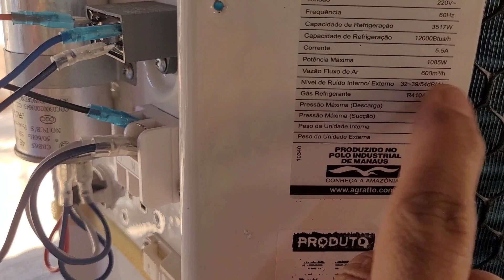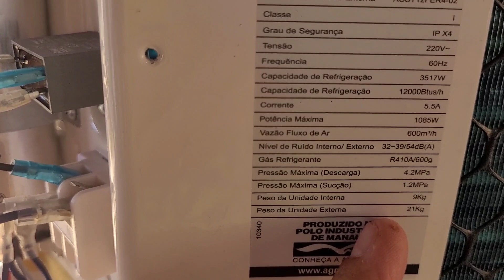📢LIGAÇÃO ELÉTRICA NA CONDESADORA BARRIL AGRATTO PARTE 2